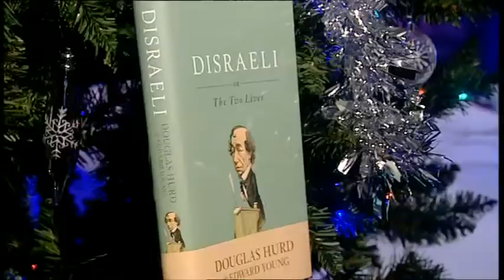BOOKtalk Xmas Special (2014) - Robert Rogers, Chris Bryant, Rachel Johnson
Christmas special with Robert Rogers, Chris Bryant, Rachel Johnson.
I really like the natural charisma of Robert Rogers, formerly Clerk of the House of Commons.